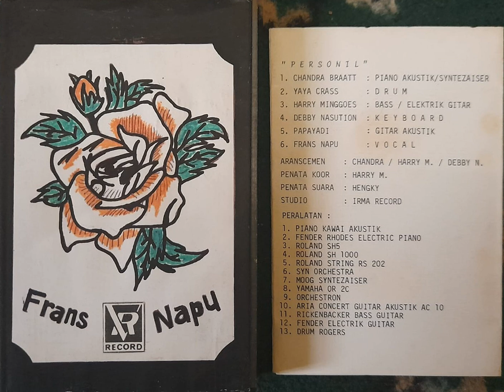Frans Napu - Pagi Ceria (Indonesian, Prog/Psych, AOR, Funk/Soul, 1979)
Frans Napu is an underrated singer and musician.
Nada Bunga Putih album is his first album supported by musicians who may be familiar, including:
- Chandra Bratt : Acoustic Piano, Synth
- Yaya Crass a.k.a Yaya Muktio : Drum
- Harry Minggoes : Bass, Electric Guitar
- Debby Nasution : Keyboard
- Papayadi : Acoustic Guitar
- Frans Napu : Vocal

Arrangement : Chandra / Harry M. / Debby N.

Enjoy Listening !